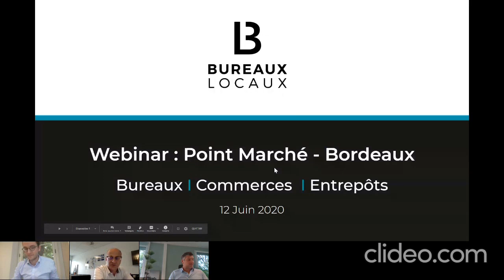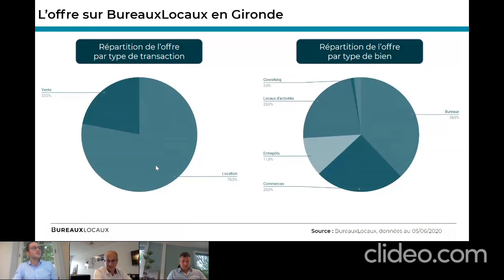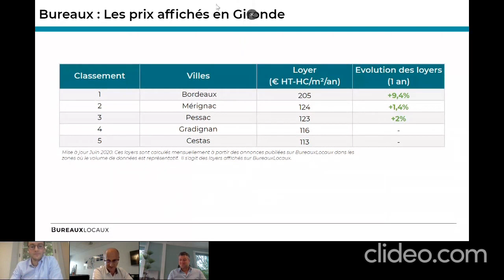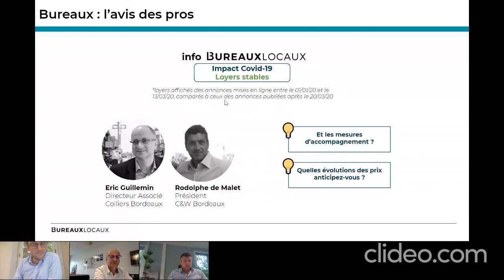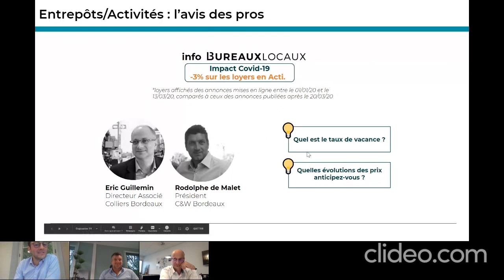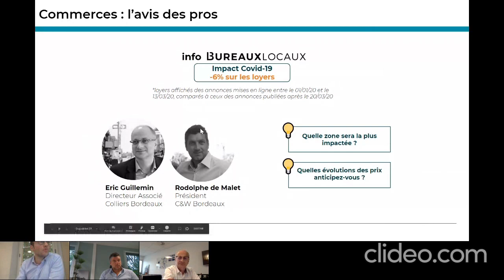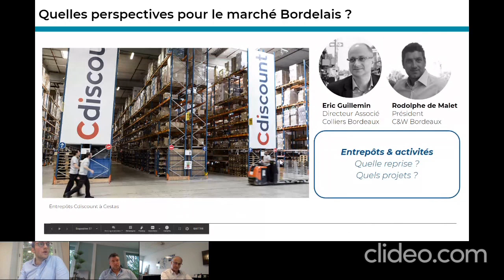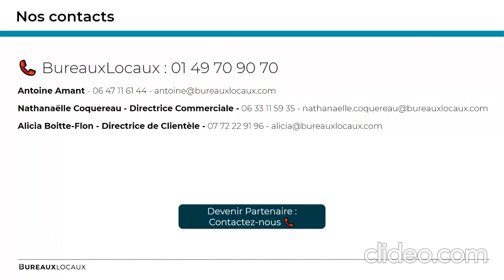Webinar BureauxLocaux - Immobilier d'entreprise : point sur le marché Bordelais et perspectives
Lors de ce Webinar de 40 minutes, Antoine Amant, Directeur du Développement de BureauxLocaux, dresse le panorama de l'offre des locaux professionnels en Gironde sur BureauxLocaux et des zones les plus recherchées par les entreprises.
Avec nos experts du territoire, Eric Guillemin (Directeur associé de Colliers Bordeaux) et Rodolphe de Malet (Président de Cushman & Wakefield Bordeaux), nous aborderons les perspectives du marché Bordelais pour les bureaux, commerces, entrepôts et locaux d'activités sous deux grands axes :
- Quelles évolutions des prix devons-nous anticiper ?
- Quels sont les projets immobiliers qui feront demain le visage de la métropole bordelaise ?

Au programme :
0:00 Introduction
1:25 Présentation de BureauxLocaux
3:55 Présentation du module de pré-estimation
4:53 BureauxLocaux en Gironde (33)
5:29 3 annonces très consultées en Gironde la semaine dernière
7:03 Point Marché : Bordeaux et la Gironde - L'offre sur BureauxLocaux en Gironde
8:15 Bureaux : Le profil des offres en Gironde
9:52 Bureaux : Les zones en Gironde les plus recherchées
12:57 Les prix affichés en Gironde
15:30 Bureaux : L'avis des pros
23:27 Entrepôts/Activités : Le profil des offres en Gironde
24:11 Les zones en Gironde les plus recherchées
24:50 Les loyers affichés par département
27:51 Entrepôts/Activités : L'avis des pros
30:55 Commerces : Le profil des offres en Gironde
31:48 Les zones en Gironde les plus recherchées
32:39 Commerces : L'avis des pros
36:29 Optimisme sur la reprise de l'activité
37:06 Recherches des entreprises : Retour à la normale
37:35 Quelles perspectives pour le marché Bordelais ? (Bureaux)
42:32 Quelles perspectives pour le marché Bordelais ? (Entrepôts & Activités)
44:52 Quelles perspectives pour le marché Bordelais ? (Commerces)
47:47 Contacts BureauxLocaux
49:00 Présentation du prochain Webinar

Notre site internet :  BureauxLocaux la plateforme spécialiste en immobilier professionnel (bureaux à louer, entrepôts à vendre, coworking, commerce, terrains…)

Notre blog: Afin de retrouver toutes les actualités de l’immobilier professionnel (points marché, baromètre, fonctionnalités…) et nos articles

Notre Newsletter pour recevoir toutes les actualités, les informations sur les Webinars, les interviews, les études comportementales, les conseils pour développer votre stratégie de communication digitale... à l'adresse suivante: